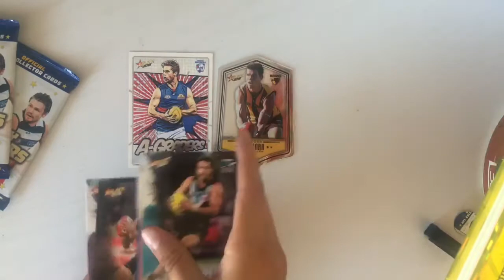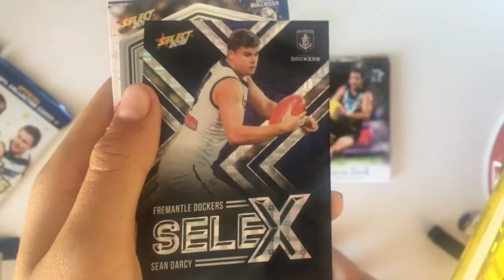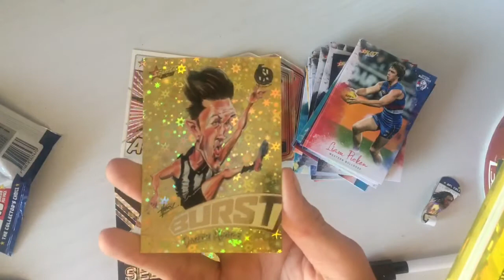AFL Select Footy Stars 2018 4 More Packs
Still no box Cards, but otherwise some good cards.